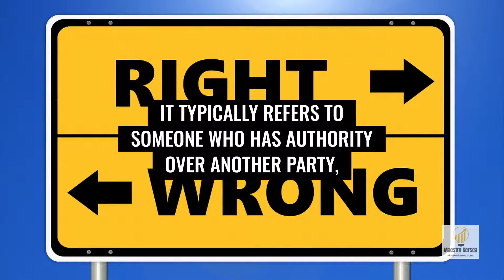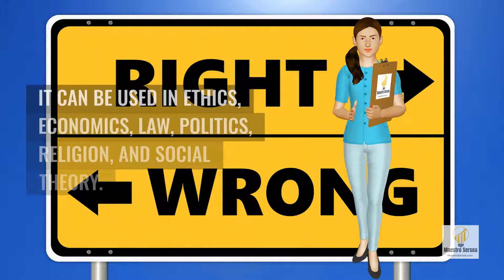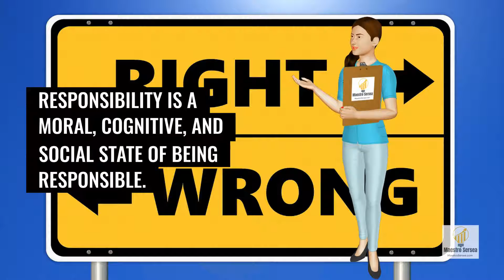Responsible: 30 Qualities that Make-Up Good Character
This is a great opportunity for English Learners to learn about character traits and soft-skills they need for employment.